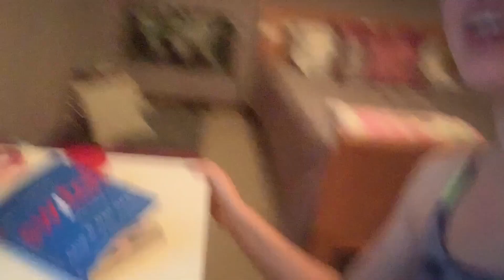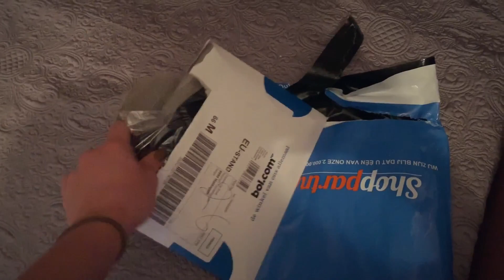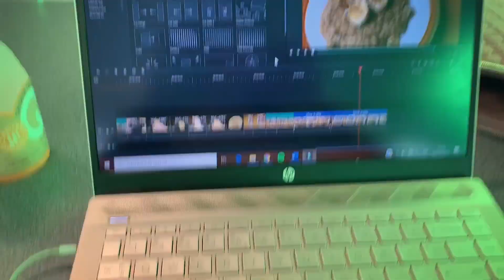ASÍ COMBINO YOUTUBE CON LA UNIVERSIDAD!! - El diario de Danielle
Canal Principal: Danielle De Smet

Gracias por ser uno de los primeros suscriptores y acompañarme en esta aventura llamada VIDA!